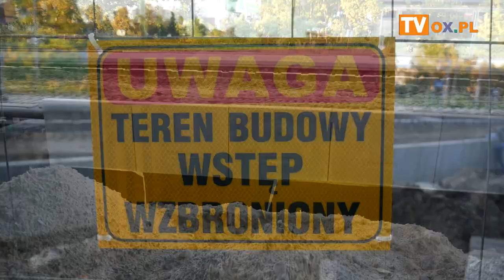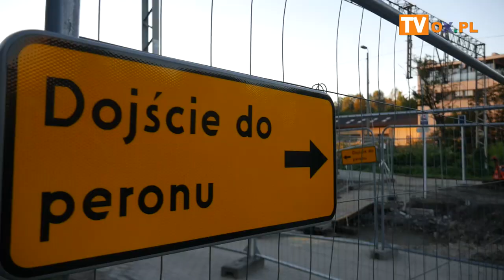[FLESZ] Remont linii kolejowej nr 190 z Cieszyna do Goleszowa 09 09 2020 Cieszyn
Remont linii kolejowej nr 190 z Cieszyna do Goleszowa   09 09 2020 Cieszyn